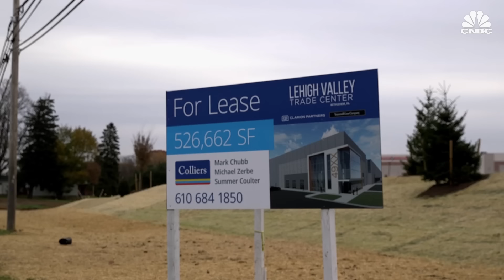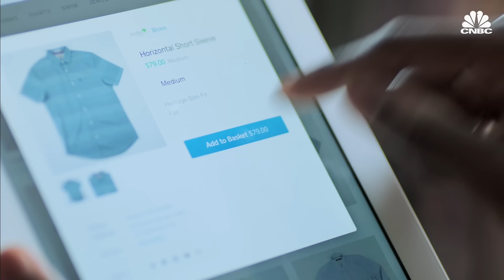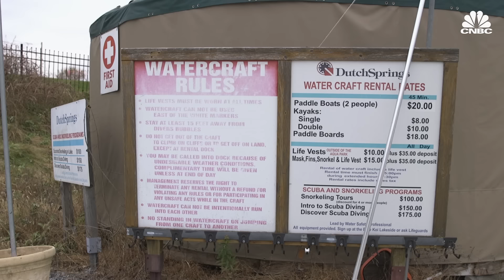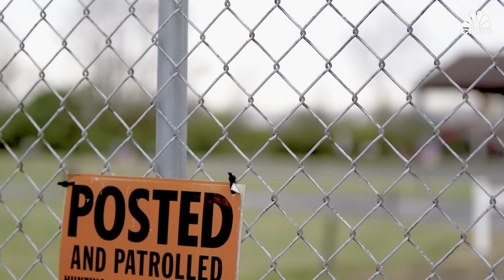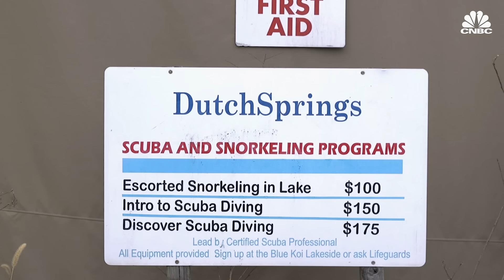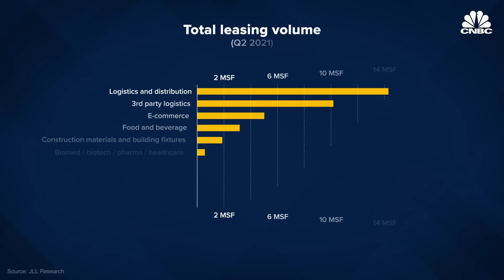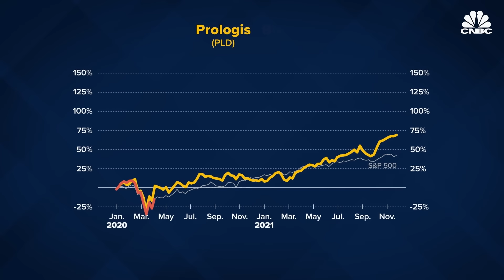Why Warehouses Are Taking Over The U.S.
The U.S. is facing a warehouse shortage, with 1 billion square feet of new industrial space needed by 2025 to keep up with demand, according to commercial real estate services company JLL. More e-commerce activity and faster delivery is driving up demand and shifting local economies, like in the Lehigh Valley region of Pennsylvania. Now, open land is scarce, forcing real estate developers to find unconventional spots, like a scuba diving center, if they want to keep building.

For every Cyber Monday purchase, there is a warehouse employee packing up those soon-to-be presents.

The big online shopping holiday comes amid a warehouse shortage across the United States as distribution center vacancy rates are at all-time lows. Nearly 96% of existing industrial space is in use, according to commercial real estate services company JLL.

The U.S. may need an additional 1 billion square feet of new industrial space by 2025 to keep up with demand, JLL estimates.

“The industry is effectively sold out through the next year,” Chris Caton, managing director of global strategy and analytics at Prologis, told CNBC.

Rents are at all-time highs and pre-leasing rates have skyrocketed, which is when warehouses are leased before construction is even complete.

“The leasing volume is almost triple in some cases to what’s being built every year,” Mehtab Randhawa, senior director of industrial research for the Americas at JLL, told CNBC.

For example, another nearly 190 million square feet of warehousing space was under construction in North America during 2020, and more than 43% of the buildings were pre-leased, according to CBRE.

This demand is driven by retailers beefing up e-commerce operations amid the online shopping boom, and investing in faster delivery thanks to consumer expectations. Retailers are also securing more storage space in the U.S. to mitigate the impact of future supply chain shocks, like those caused by the coronavirus pandemic.

Plus, e-commerce and logistics take up three times as much space as brick-and-mortar retail.

The expansion of warehousing has shifted local economies, like in the Lehigh Valley of Pennsylvania.

The rapid growth has created controversy over land use because the warehouse boom is tightening the supply of land.

“Our folks ... are very upset about the warehouses, and they’re very upset about the truck traffic that it’s creating,” Northampton County Executive Lamont McClure told CNBC.

That’s pushing industrial developers to get creative and find more unconventional spots, like a Lehigh Valley aqua park and scuba diving center if they want to keep building.

Lehigh Valley native Stuart Schooley told CNBC that he and some friends tried to stop the construction of the first warehouse on their street.

“We realized we couldn’t stop it ... [and it] just started a progression of one warehouse after the other. We were the last property,” Schooley, owner of Dutch Springs, a diving center and aqua park in the Lehigh Valley, told CNBC.

Now, Schooley is selling the land so he and his wife Jane can retire.

Real estate developer Trammell Crow is purchasing the property and looking to build two warehouses on the land.

“We used to be quite welcome, and the worm has definitely turned, especially in places like the Lehigh Valley, where I think people feel like when is enough, enough?” Andrew Mele, managing director in Trammell Crow’s Northeast metro division, told CNBC.

So, what do all these warehouses mean for American consumers and business people from Wall Street to Main Street?